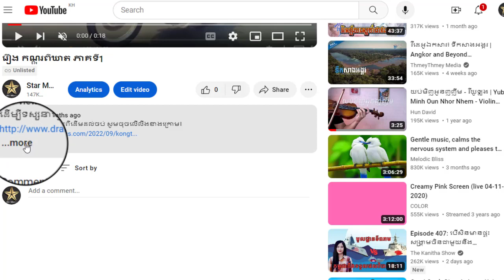រឿង កណ្តុរពិឃាត ភាគទី11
ដើម្បីទស្សនារឿងនេះពីដើមដល់ចប់ សូមចុចលើលីងខាងក្រោម៖

សូមអរគុណ